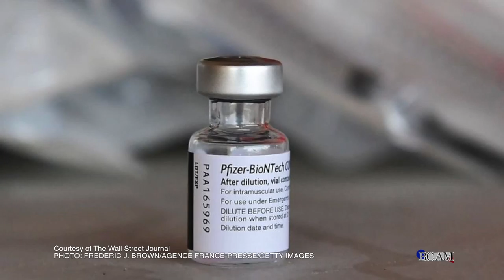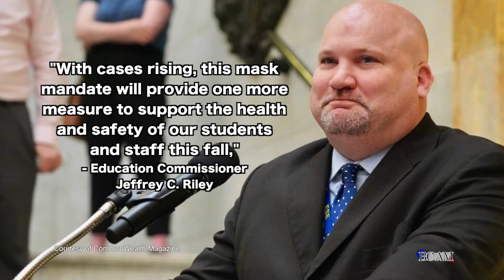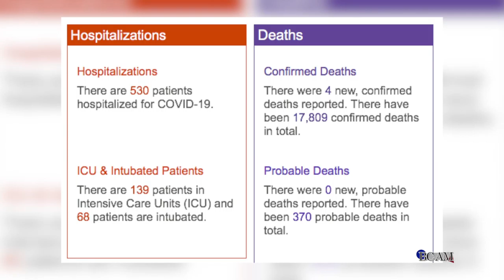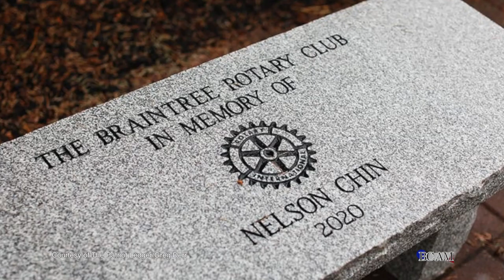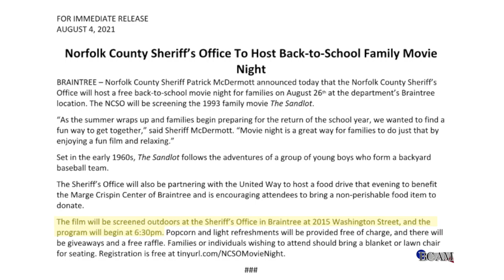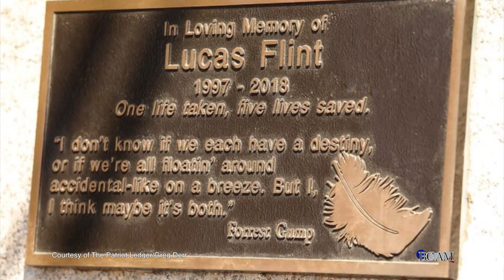BT94Ep082421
Braintree Today. Episode #94 8/24/21